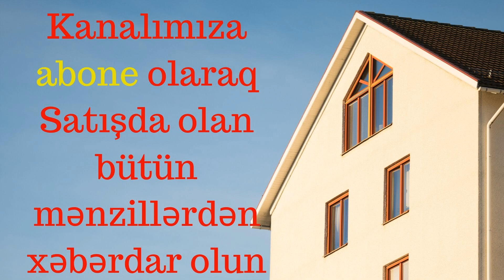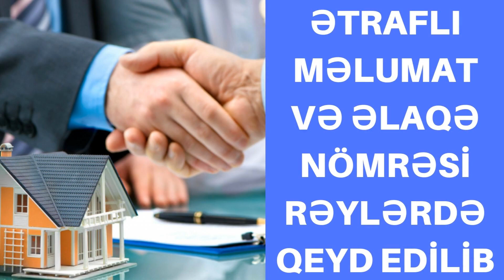9-cu MKR 4 otaqlı 18/16 147kv təmirli mənzil TƏCİLİ SATILIR!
9-cu MKR 4 otaqlı 18/16 147kv təmirli mənzil TƏCİLİ SATILIR!

Ünvan: Binəqədi r. 9-cu mikrorayon, Cavadxan küç. Z.Əliyeva adına göz Klinkiasının qarşısı,
Bina növü: Yeni tikili
Mərtəbə: 18/16
Sahə: 147kv
Otaq sayı: 4 otaqlı
Kommunal: Qaz,su, işıq , lift
Sənəd: Müqavilə
Qiymət: 190.000Azn ( 112.000$)
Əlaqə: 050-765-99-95